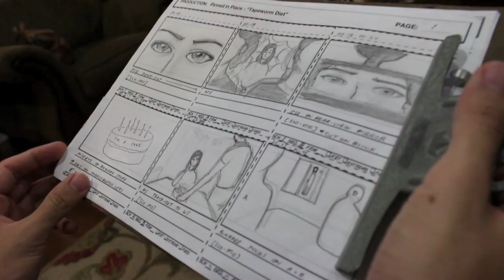Behind the Scenes of "Tapeworm Diet" - Pinned in Place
Off their debut LP "Ghostwritten By" (2015)

Shot and edited by Shelby Fujioka at the Cruces Castle

Pinned in Place is: Sean Arenas, Ray Cruces, Noah Guevara, Nate Torres, and Patrick Shiroishi